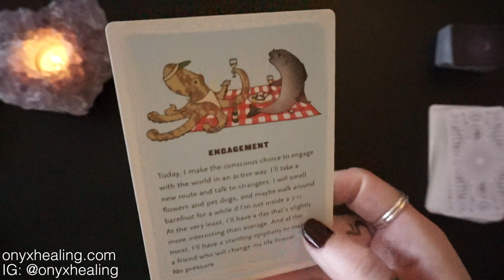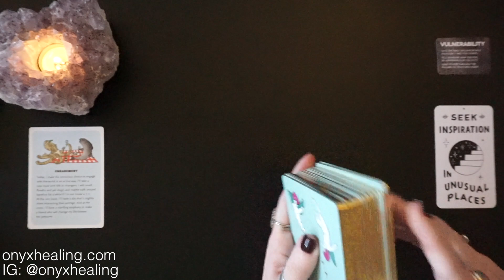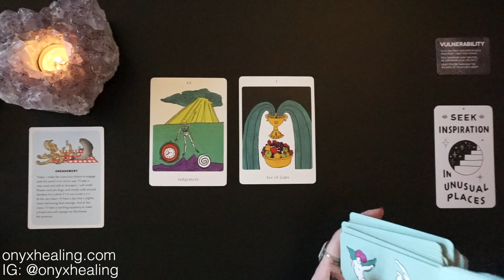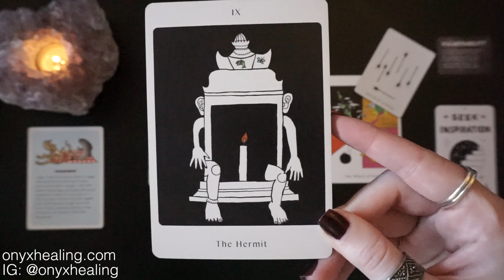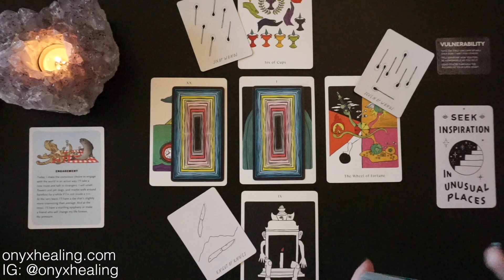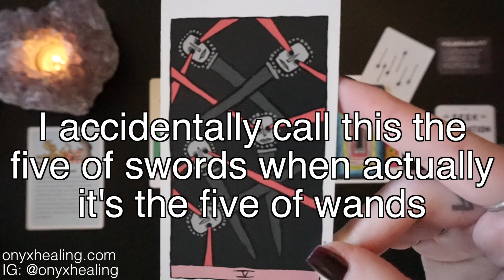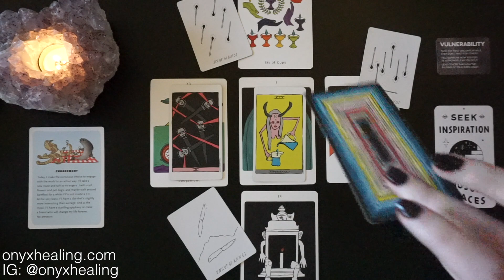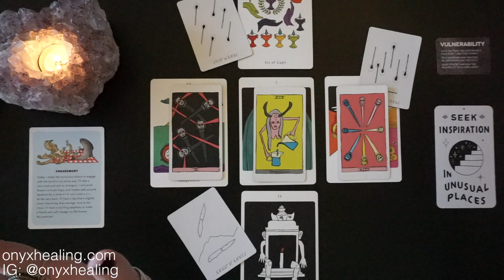Weekly Messages for November 10-16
It's your weekly messages for November 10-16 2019. This reading is good for all signs.

PSYCHIC DEFENSE (an intuition basics class) is now live and the early bird price is available until Wednesday 9/11. Go check it out!

MEDITATIONS - I've made some meditations available to you all on my website. These are the very meditations I used to develop my own intuition! (100% of all sales go to non profits to preserve the Amazon) Check them out

This is the company that creates the Affirmators decks, journals, and merchandise.

Decks Used:
Inquire Within
Sovereign Oracle
Apparitions Tarot
Small Mysteries Tarot
Holly Simple Tarot